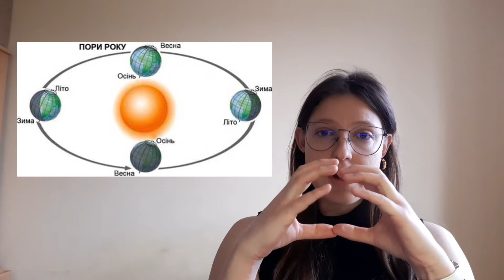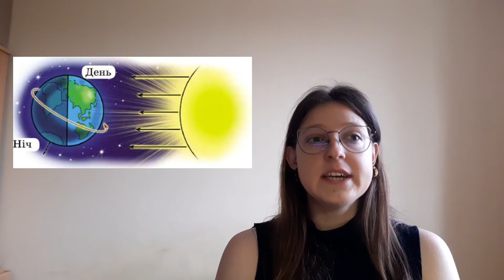Природознавство. Обертання Землі.